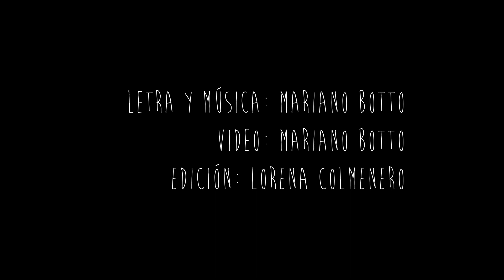Haiku uno – Dúo El Balcón.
Haiku uno

"Cuerpo de agua
verbo de aire.
Una burbuja"

"Haikus Musicales" es el segundo disco del dúo “El Balcón” y cuenta con cuarenta y tres canciones. Cada uno de ellas son pequeños mundos, con letra de tres versos, inspirados en los poemas japoneses,  sumergidos en el paisaje argentino y el sentir universal.

Grabado en la Primavera del 17

Carla Cecche: Voz
Mariano Botto: Guitarra y composición

Imagen: loloweb.net